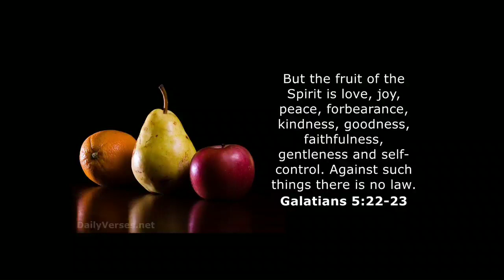Christian Life Center Children's Ministry 4-26-20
Children's director Christina Moran teaches about Joy & happiness.